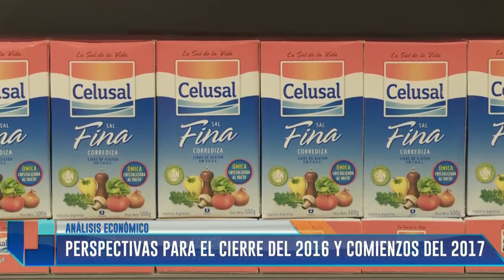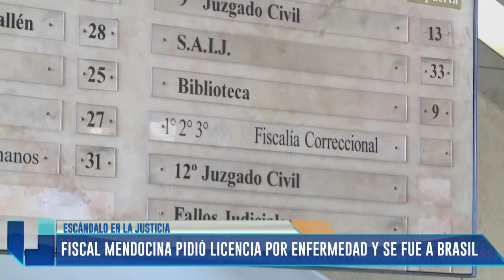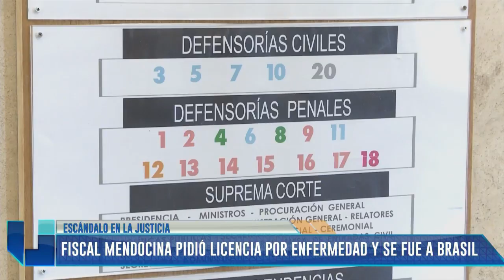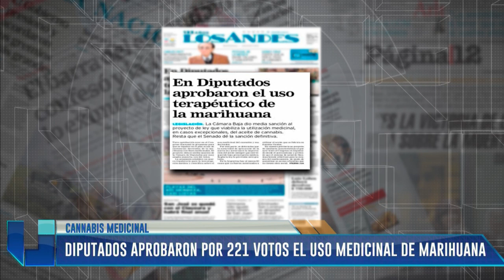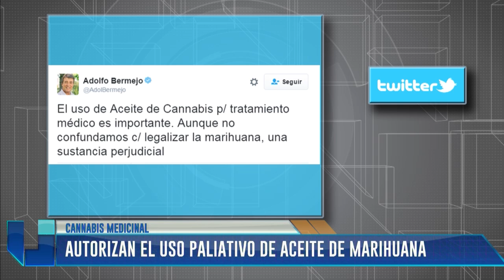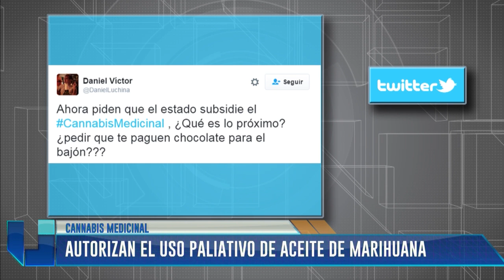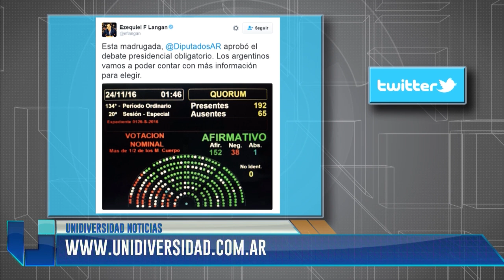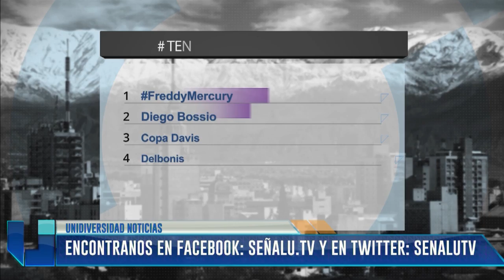UNIDIVERSIDAD NOTICIAS | 24-11-2016 | Edición Mediodía